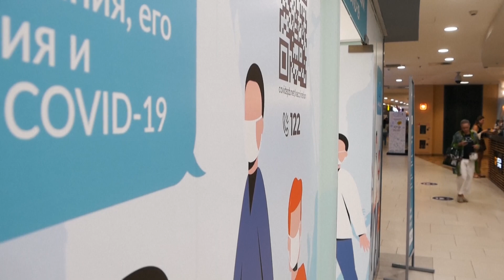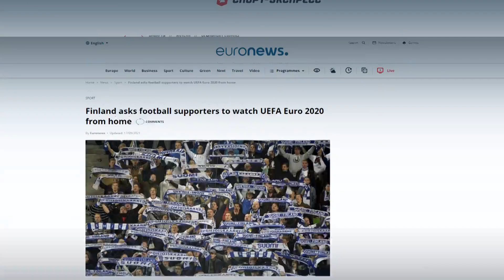Пять причин смотреть Евро-2020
Даже если вы не смотрите футбол, следить на Евро-2020 будет интересно! Здесь пересекаются самые разные страны, команды и болельщики. А значит, будет много интересных историй: и простых человеческих, и серьезных политических. Ну, и коронавирус, конечно, никто не отменял. Мы выбрали пять причин, почему вы должны смотреть этот чемпионат Европы.

00:00 Начало
00:23 Уникальный турнир
01:09 Коронавирус
01:56 Политика
02:45 Россия и Украина
03:26 Неожиданные сборные